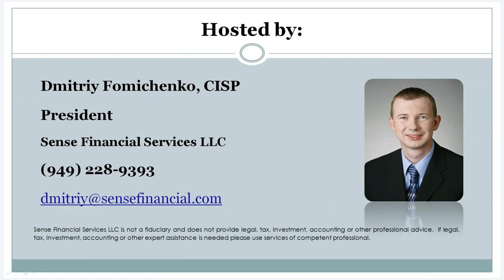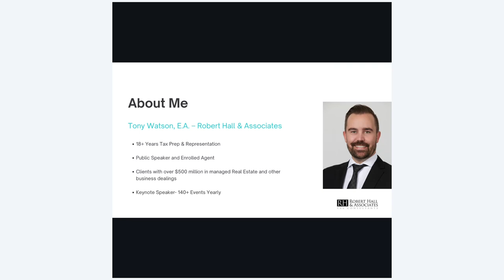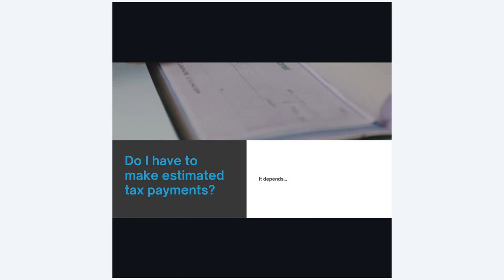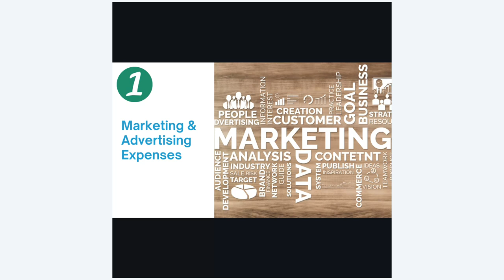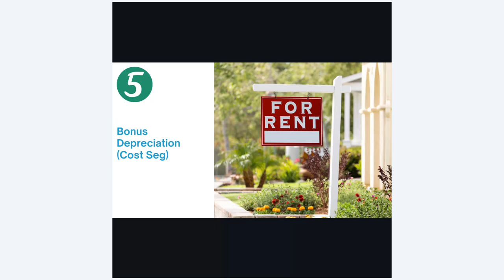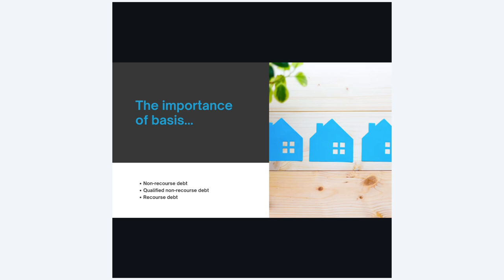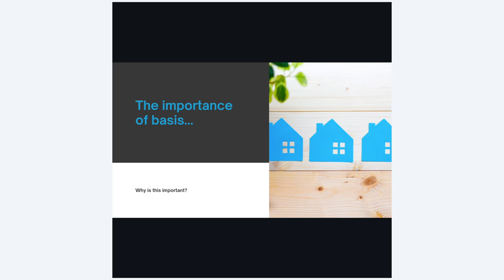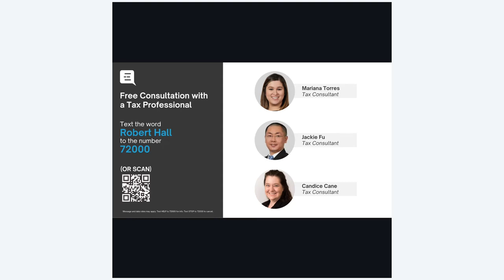Wealth Retention Through Proper Year End Tax Planning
As we approach the end of 2023, now is the time to take charge of your financial future by applying the best tax-saving strategies. Watch this recording so you don't miss an invaluable opportunity to gain actionable insights. This talk will allow you to make informed decisions that accelerate your wealth and lead you towards financial freedom through tax savings.